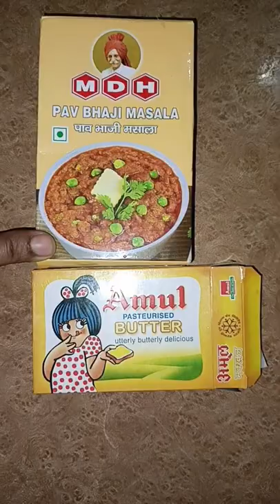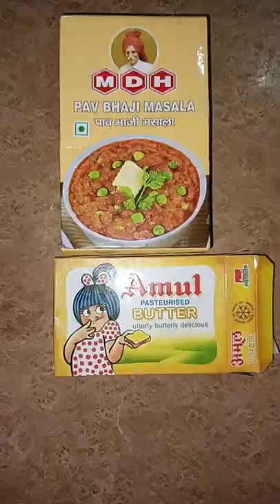How to make pav bhaji in home easy recipe please check it out